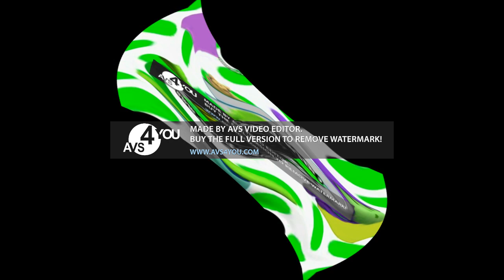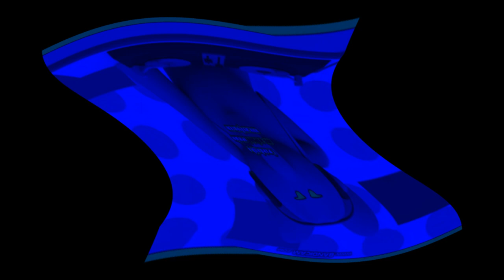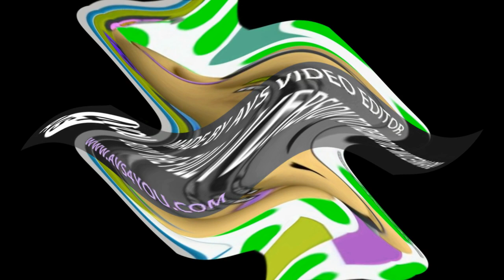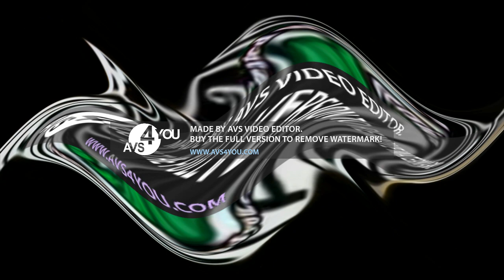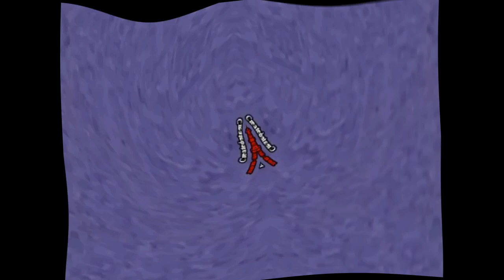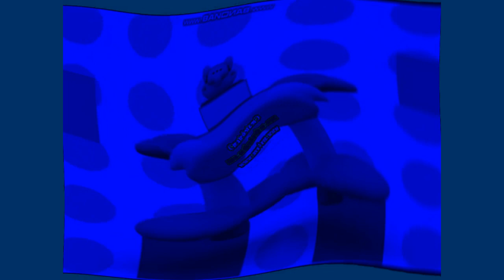TIGOOH Csupo Center Effects Center Effects